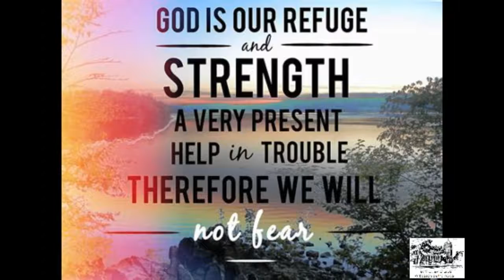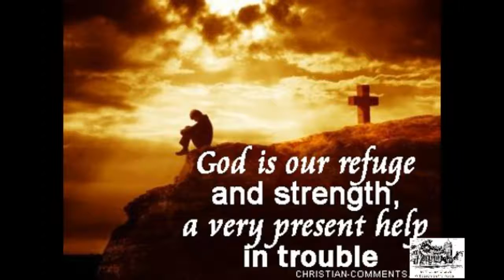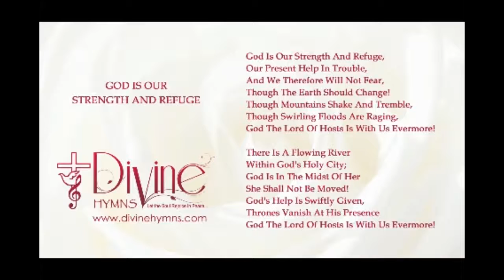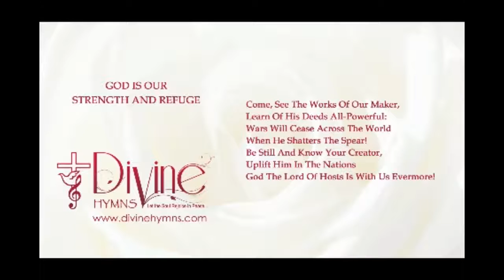MiddayPrayer Saturday 29 August 2020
MIke leads our prayer today.  Please do pray for the president, for his wisdom, for his protection, for his resolve, and for refreshment.

Message from an intercessor in CT who is on the parliamentary intercessory link with Mogoeng Mogoeng and other excellent believers and intercessors in parliament.
They were asked to pray urgently for Ramaphosa yesterday,(  by people in the know,)who is coming under serious opposition in the cabinet + who are blocking him and want  him to resign +to put Nkosazana Zuma in his place etc. THIS WOULD BE DISASTROUS FOR RSA. Do please come against these forces.🙏🙏🙏
I also want to add this:
I see a picture of Ramaphosa, weary, like Moses who had to have his arms held up for the battle to be won. I believe it is the intercessors who need to hold up his arms by praying earnestly for him, for Righteousness to prevail and evil to be brought to nothing.
As I am typing, I also feel we need to pray for there to be confusion in the enemy’s ranks so that they destroy each other and that the Lord would fight this battle.
Lord, I ask that you will hear the prayers of Your people, of the many in South Africa who have truly humbled themselves and prayed and repented and sought your face. You never lie and you have promised to heal our land if we do that.
Read 2 Kings 18:14 - 19 and let’s base our prayer pattern on that too.